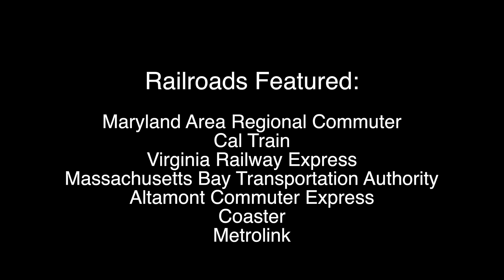Commuter Trains Galore!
All aboard! Let's look at some commuter rail in various parts of the USA! It's Commuter Trains Galore! Take a look at 3 commuter rail agencies in the North Eastern United States and 4 in California. Come along for the ride!

CoasterFan2105 is a channel dedicated to providing you with some of the best videos of trains and railroads on the web.

CoasterFan2105